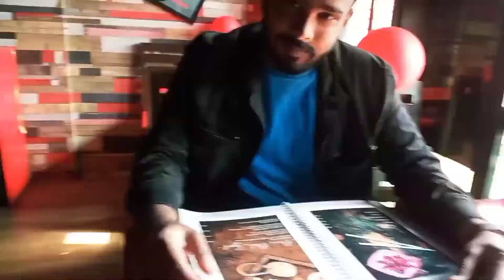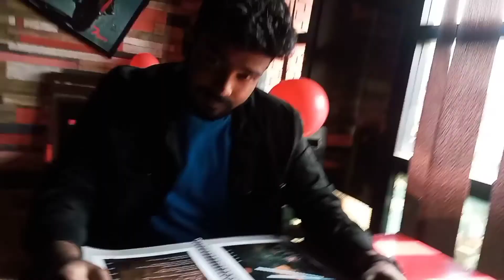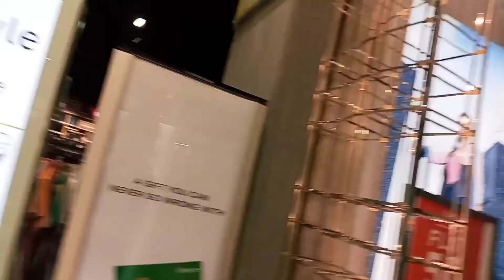Esplaned mall in bhubaneswar | bhubaneswar vlog | malls in bhubaneswar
My Vlog || Esplaned mall bhubaneswar || My blog | | service engineer life | Bhubaneswar tourist places
SK Mahasin Ali official
Sunday mall tour
tourist places
malls
Esplaned mall bhubaneswar
working life
corporate life
Malls shop cover
Quality of malls shop
enjoying Sunday
comments

আমার ভ্লগ , ভুবনেশ্বর এসপ্লানড মল, ওডিশা নং 1 এবং ইন্ডিয়া 4 র‌্যাঙ্কিং মল এক্সপ্লোর, শপিং লাঞ্চ মজা, গেম।
ମୋର ଭ୍ଲଗ୍, ଭୁବନେଶ୍ୱର ଏସପ୍ଲାନେଡ୍ ମଲ୍, ଓଡିଶା ନଂ 1 ଏବଂ ଇଣ୍ଡିଆ 4 ର୍ୟାଙ୍କିଙ୍ଗ୍ ମଲ୍ ଏକ୍ସପ୍ଲୋର୍, ମଧ୍ୟାହ୍ନ ଭୋଜନ ମଜା, ଖେଳ |
मेरा व्लॉग || एस्प्लेन्ड मॉल भुवनेश्वर || मेरा ब्लॉग || | सेवा इंजीनियर जीवन|
एसके महासिन अली अधिकारी
संडे मॉल टूर
पर्यटक स्थल
मॉल
एस्प्लेन्ड मॉल भुवनेश्वर
कामकाजी जीवन
कॉर्पोरेट जीवन
मॉल शॉप कवर
मॉल की दुकान की गुणवत्ता
रविवार का आनंद ले रहे हैं
पसंद
साझा करना
सदस्यता लेने के
नोटिफिकेशन बेल आइकन
टिप्पणियाँ